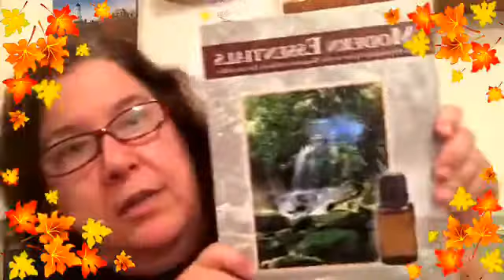You Have Your Oils Now What?